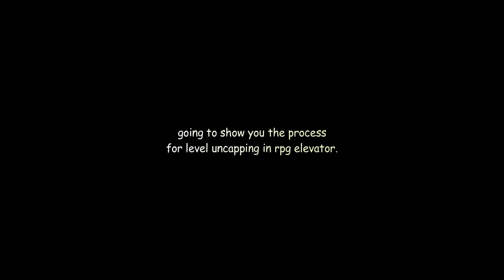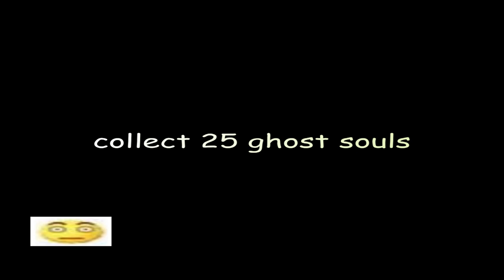rpg elevator - how to uncap your level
it's gonna be a long grind, good luck.

chapters:
0:00 intro
0:20 defeat silver knight
1:00 go to the greenhouse
1:23 talk to evita
1:41 get the quest
2:15 collect 25 ghost souls
3:07 defeat silver knight again
3:42 go back to the greenhouse
3:56 claim your reverie powder
4:11 use reverie powder
4:19 sleep
4:37 outro